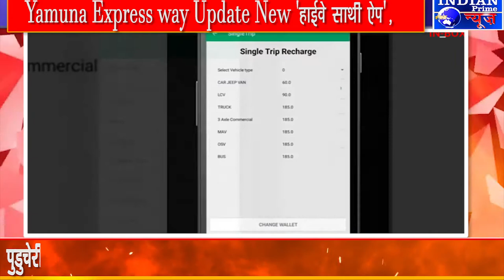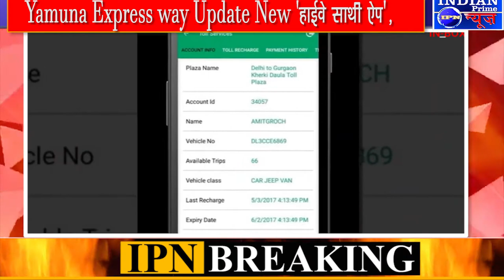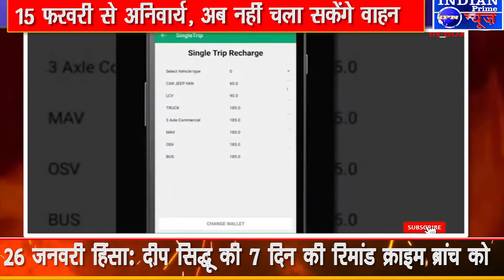IPN NEWS - Yamuna Expressway Update New हाईवे साथी ऐप' 15 फरवरी से अनिवार्य, अब नहीं चला सकेंगे वाहन